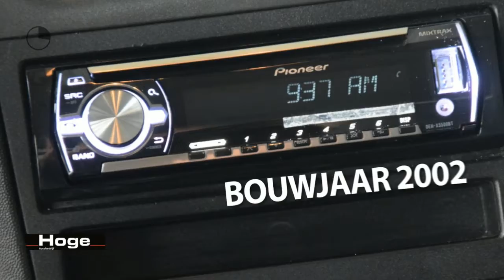Opel Corsa 1.2-16V Comfort Airco Licht metaal Inruil mogelijk UITLEEN!